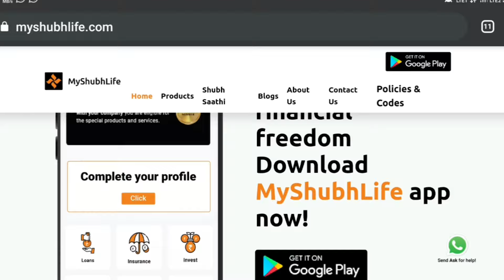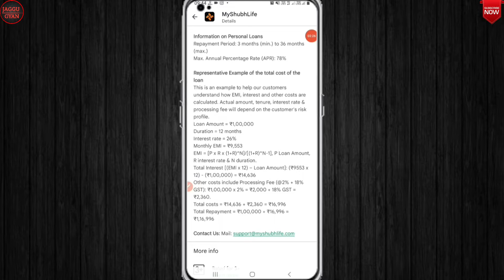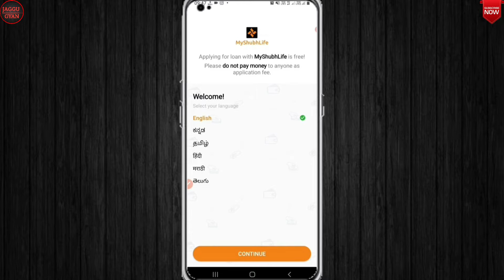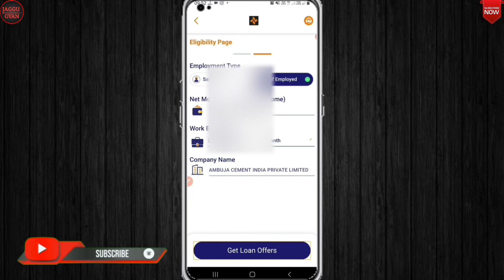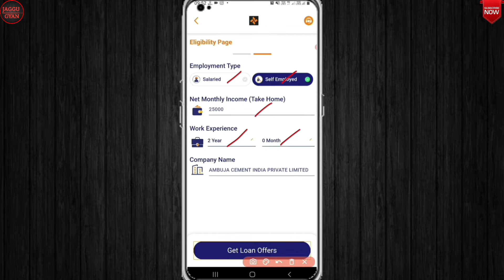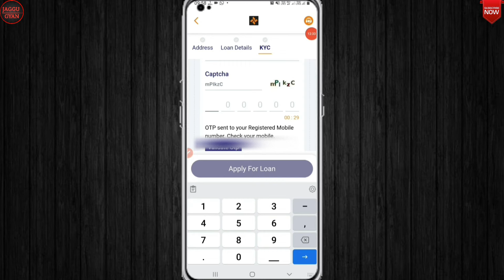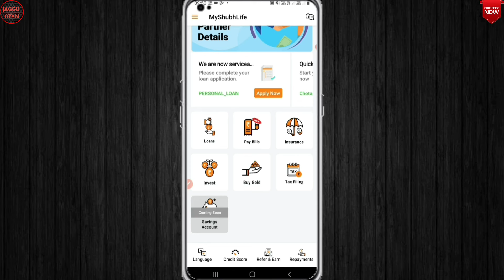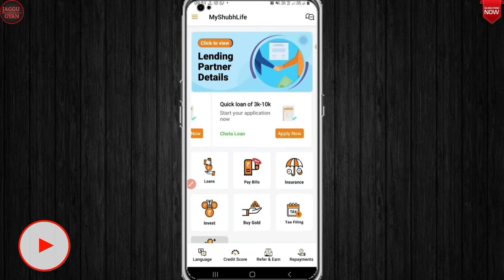MyShubhLife Loan | My Shubh Life Loan App Review | RBI Ragister NBFC | Only Aadhat + Pain Required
🙏 Namskar Dosto 🙏
Dosto is video me hamne myshubhlife app se loan lene ka complete process detail me bataya hai. so agar aap myahubhlife app se sirf aadharcard or paincard se loan lena chahte ho to video pura jarur dekhe or agar video pasand aaye to like, share, comments and subscrib jarur kare. Thenks 🙏

Topic Coverd :- 👇

myshubhlife loan
myshubhlife loan review
myshubhlife loan app review
my shubh life loan
my shubh life app se loan kaise le
myshubhlife loan app real or fake
myshubhlife app se loan kaise le
myshubhlife se personal loan kaise le
myshubhlife loan app
myshubhlife loan tamil
myshubhlife
myshubhlife loan process
myshubhlife review
myshubhlife nbfc
myshubhlife is real or fake
myshubhlife nbfc loan
rbi ragister nbfc personal loan
rbi ragister nbfc personal loan app
aadharcard loan
only aadhar card + pain card loan
nbfc appruvd loan app

≈≈≈≈≈Discrimination :≈≈≈≈≈

Thanks
Jagatsinh Rajput